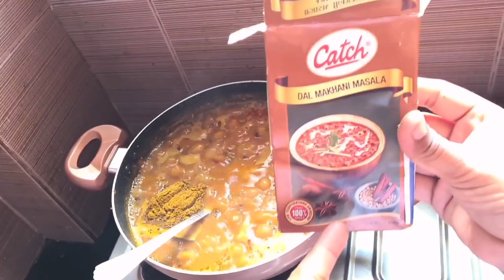दाल मखनी रेसिपी | Dal Makhani Recipe | How To Make Dal Makhani | दाल मखनी कैसे बनाएं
नमस्कार दोस्तों, इस वीडियो में मैं आपको दाल मखनी बनाने का स्पेशल तरीका बताने जा रही है प्लीज मेरे वीडियो को जरूर देखें।
Hello friends, in this video I am going to tell you the special way to make dal makhni. Please watch my video.